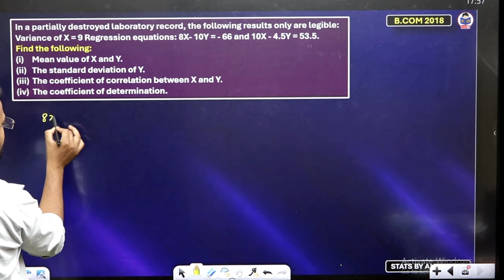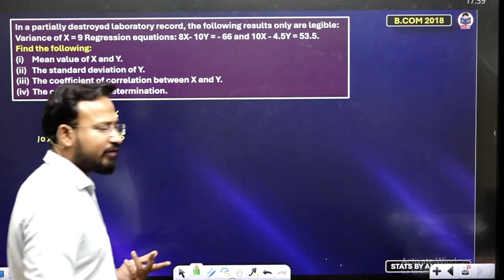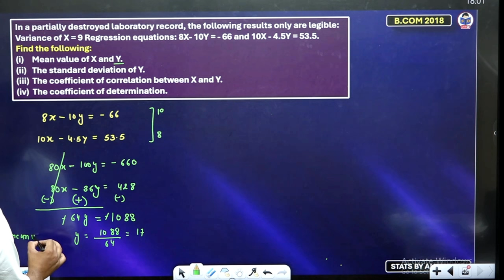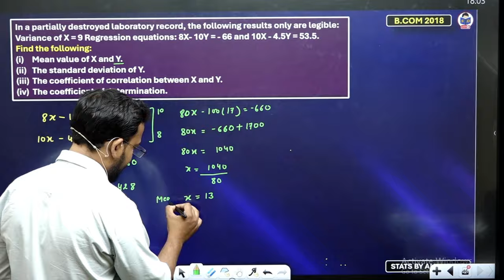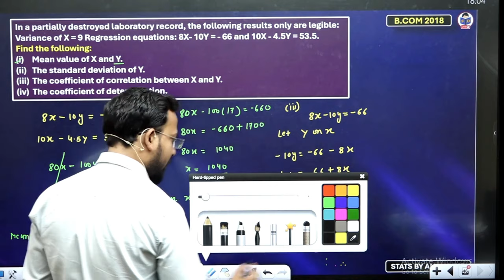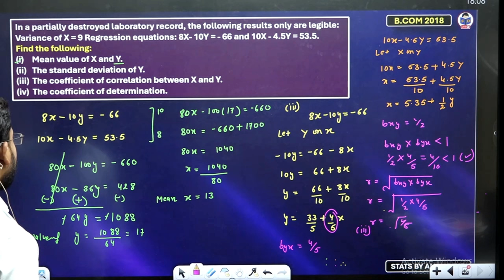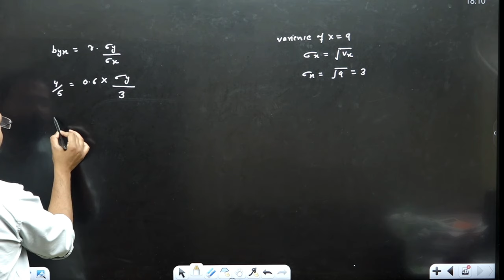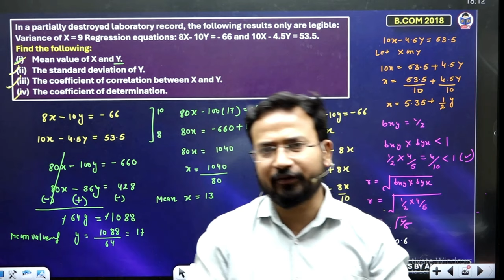Most Expected Questions in Business Statistics for bcom | Combined standard deviation | Part 8